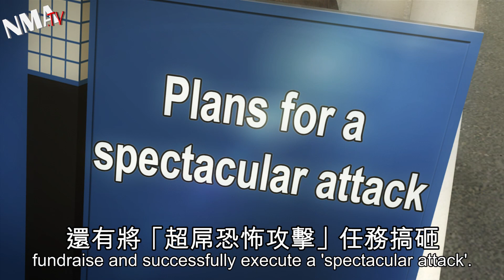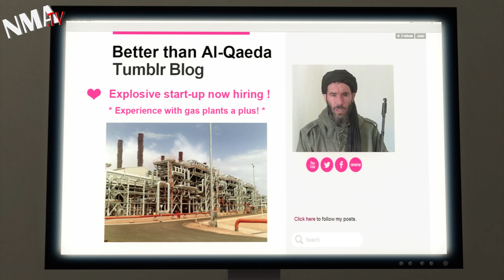Al-Qaeda terrorist gets strongly-worded 10-page letter from bosses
Former al-Qaeda fighter and mastermind of the gas plant hostage crisis in Algeria, Mokhtar Belmokhtar, was bad employee and his bosses told him so.